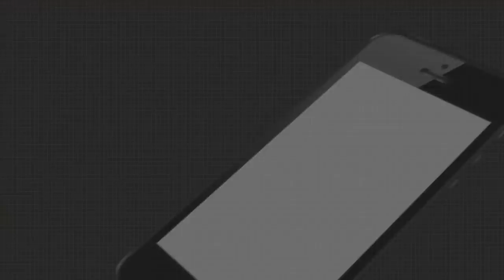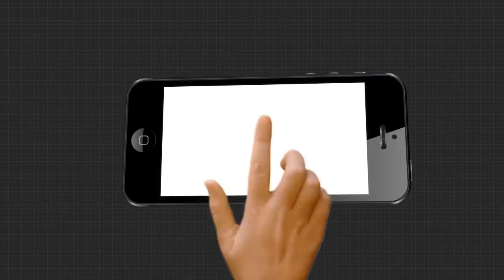ଶେଷରେ ସାମ୍ନାକୁ ଆସିଛନ୍ତି ତଥାକଥିତ ସାଇକୋଲେଡି ଚିନ୍ମୟୀ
ଶେଷରେ ସାମ୍ନାକୁ ଆସିଛନ୍ତି ତଥାକଥିତ ସାଇକୋଲେଡି ଚିନ୍ମୟୀ । ଆଉ କହିଛନ୍ତି ମୁଁ ସାଇକୋ ଲେଡି ନୁହେଁ । ମୋ ନାଁରେ ଅପପ୍ରଚାର କରାଯାଉଛି .ଶୁଣନ୍ତୁ ଅର୍ଗସକୁ ପ୍ରତିକ୍ରିୟା ଦେଇଛନ୍ତି ଚିନ୍ମୟୀ ...